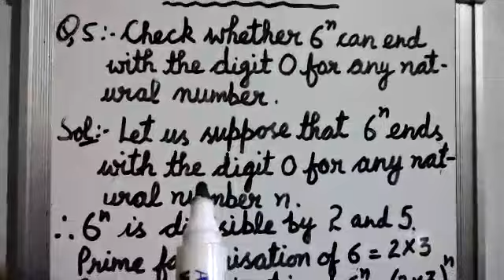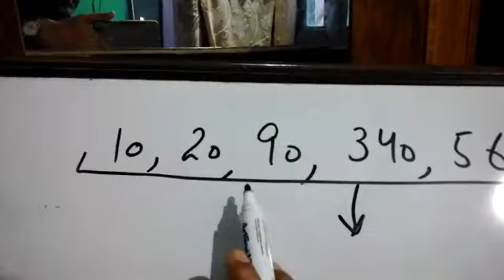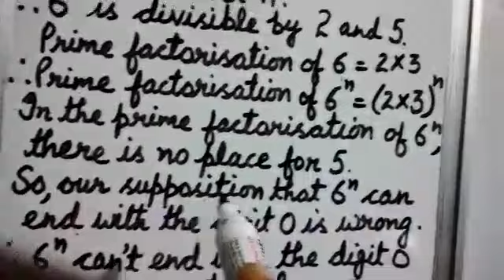Maths10th Mathematics part 9 by Mr Viney Gupta | National Academy High School